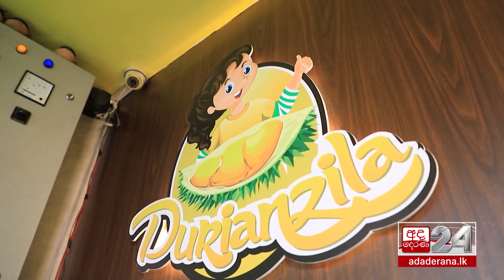දූරියන් වලට කැමති අකමැති හැමෝටම, අකමැති අයට විශේෂයි ! | Wanitha Waruna | Ada Derana 24